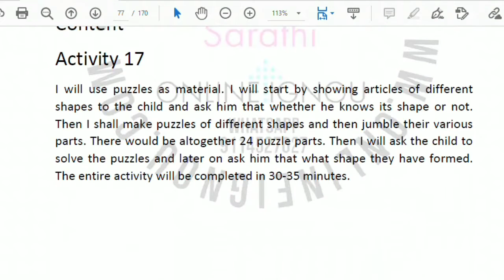Phase 2 Day 14 Activity and Report | DECE 4 Project in English | New Guidelines | IGNOU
DECE-4 Project in English
Phase 2
Day 14 Activity and Report
Written as per New Guidelines issued by IGNOU

Buy the PDF Copy of DECE-4 Full Project Report at Discounted Price from the following link,